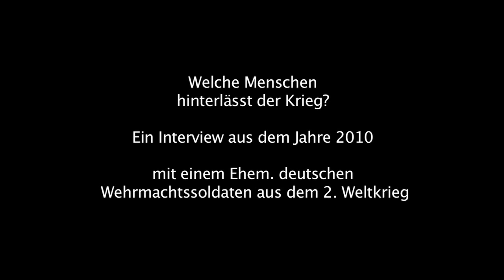Korbmenschen Interview 2010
Was sind Korbmenschen? - Welche Menschen hinterlässt der Krieg?

Ein Interview aus dem Jahre 2010. (Name der interviewten Person ist dem Ersteller des Videos bekannt)

Dieses Video das mir zugespielt wurde, entstand im Rahmen einer Produktion zu einem Dokumentarfilm, dessen Inhalt dieses Interviews nicht zum Thema des Filmes passten, jedoch trotzdem sehr interessant ist.

Dieses Thema ist derart Tabu, dass Internetsuchmaschinen nur Fragmente an Informationen über dieses alte Thema herausgibt.

(dies ist ein repost)